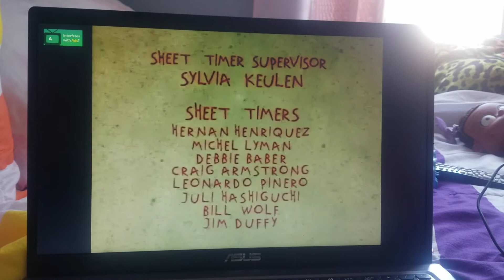Rugrats End Credits (1997)👶🍼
Taken from the 4th season of Rugrats episode "America's Wackiest Home Videos/The 'Lympics."